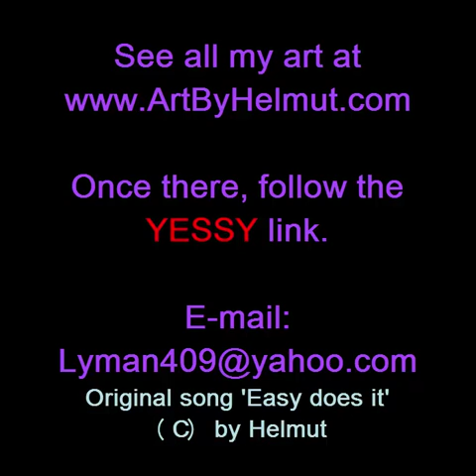001 Art NH May 2016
Art I created while in NH visiting my daughter in May 2016